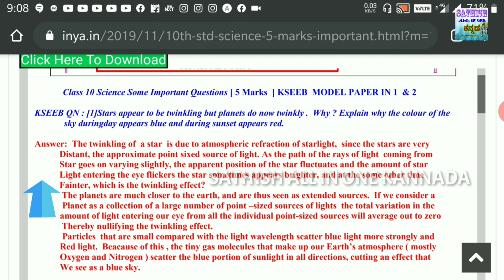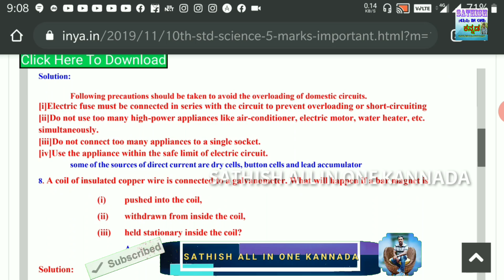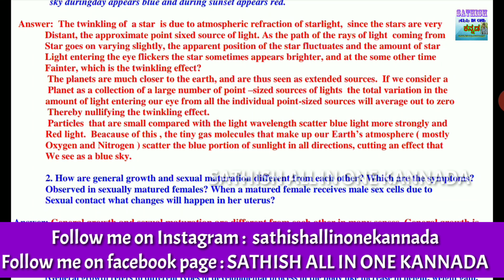SSLC SCIENCE IMPORTANT 5 MARKS Questions and Answers | SSLC Science Important Questions 2021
SSLC SCIENCE IMPORTANT 5 MARKS Questions and Answers  | SSLC Science Important Questions 2020